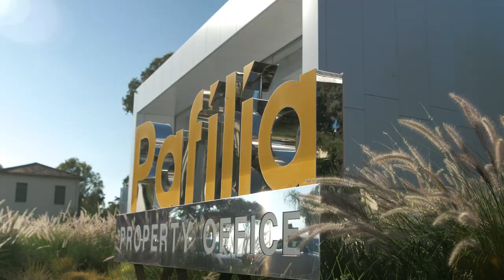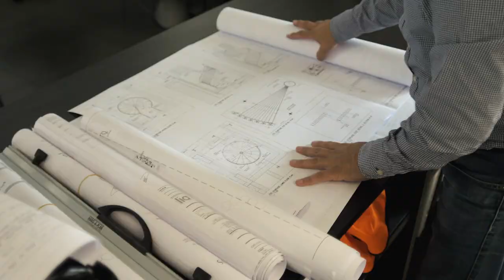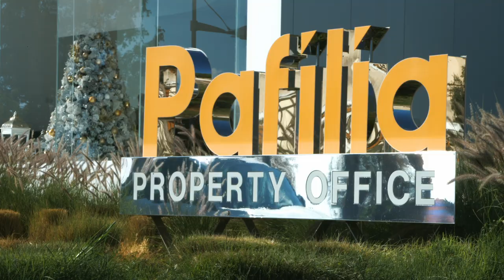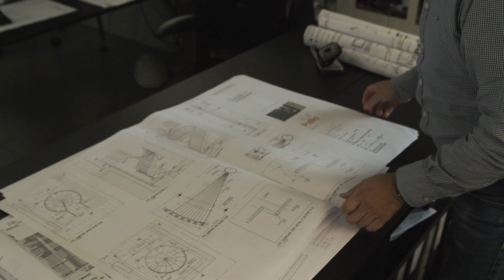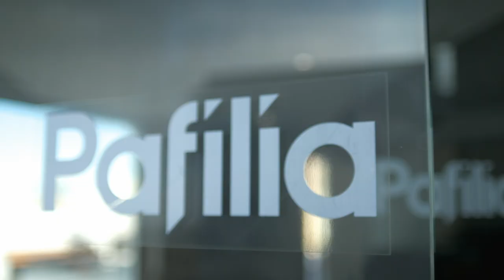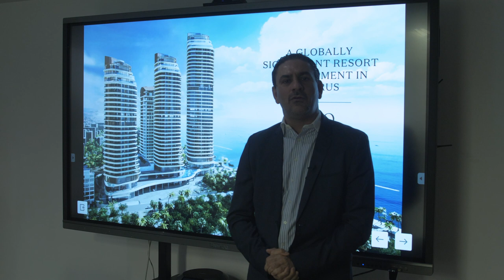Film About Pafilia Property Developer Company